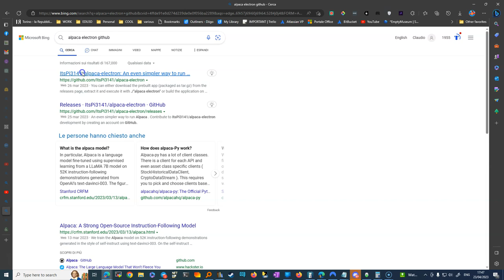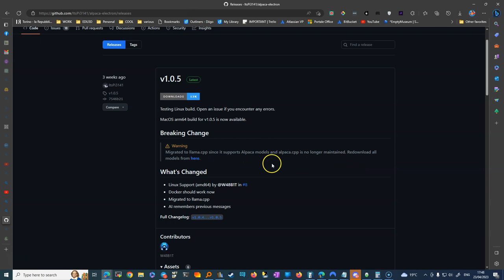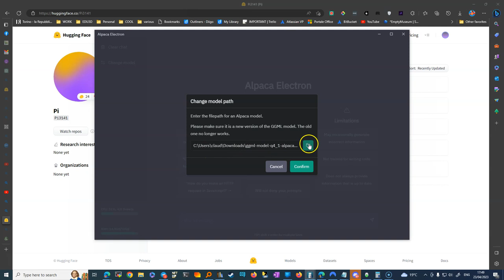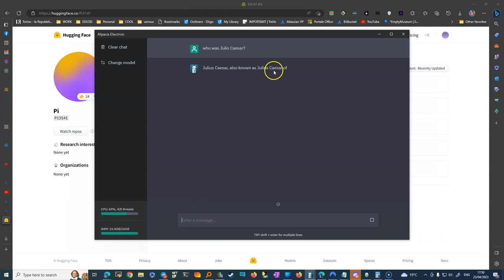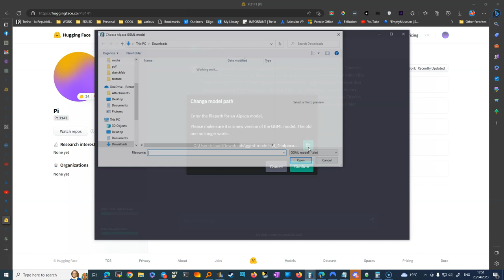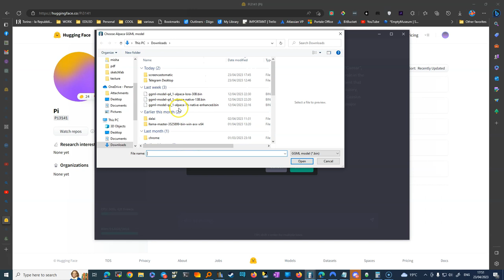installare Alpaca Electron e i vari modelli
Link utili:
* I vari modelli li scaricate da qui ricordate di andare in file e version e di scaricare i q_4.1.bin ggml, gli altri non funzionano

Consigliato il 7B.